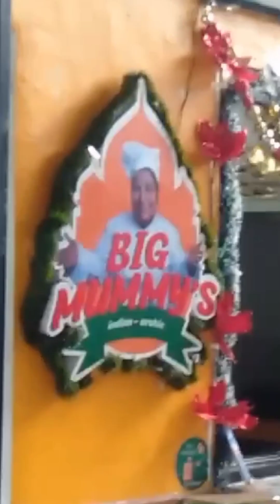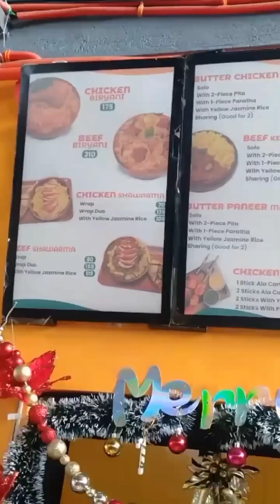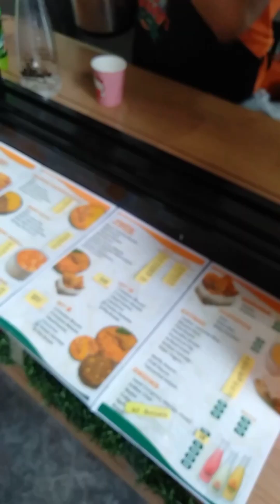CHICKEN BIRYANI | BIG MUMMYS